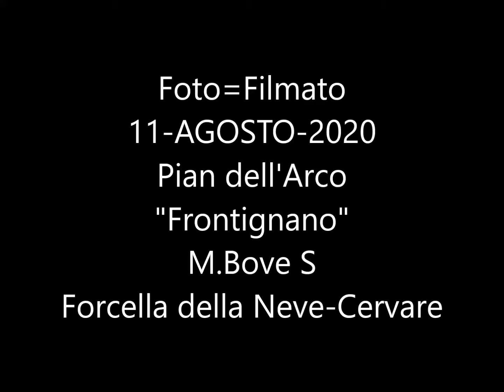FOTO=Filmato 11 AGO 2020 Cresta Cervare Neve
Dalla Sbarra di Pian dell'Arco, dove si parcheggia. Si prosegue lo stradone per 200m lo si lascia salendo lungo il versante SO prativo del M.Cornaccione  e proseguendo per prendere il sentiero che conduce al M.Bove S. Qui si prende la dorsale che scende a prendere la Cresta, della Forcella della Neve-Cervare. La si percorre con attenzione, e si risale verso la Parete rocciosa del Pizzo Berro. Qui una catena aiuta a superare la parete e salire alla Vetta. Ritorno stesso percorso.